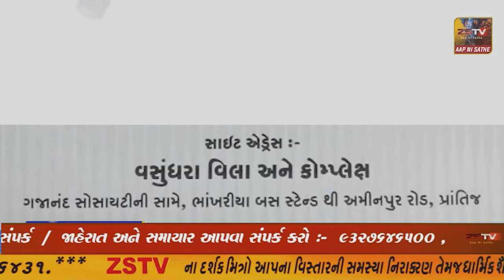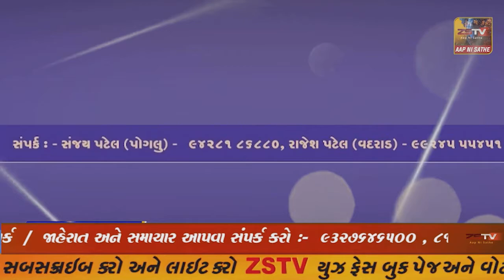આમ આદમી પાર્ટી ગુજરાત વિધાનસભાની તમામ 182સીટો પર ચૂંટણી લડશે-પ્રદેશ અધ્યક્ષ ગોપાલ ઈટાલીયા